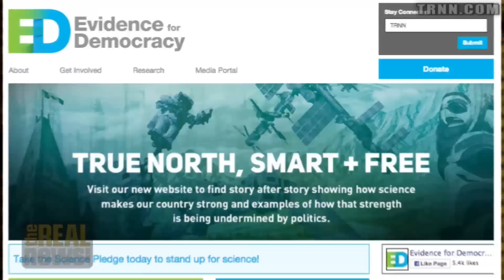Trudeau Pledge Tracker: Reinstating 40 Million in Science Funding and Appointing a Chief of Science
Alana Westwood of Evidence for Democracy says Harper cancelled long form census data collection, it will take years to recover such data gaps for evidence based decision making, Trudeau pledged to reinstate science funding and appoint a Chief of Science